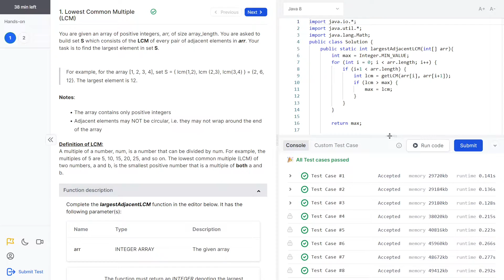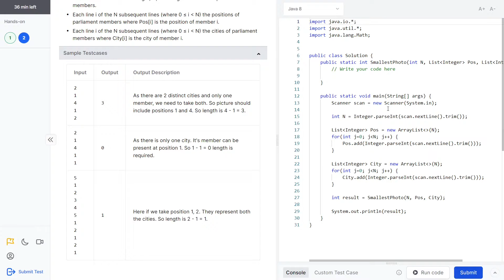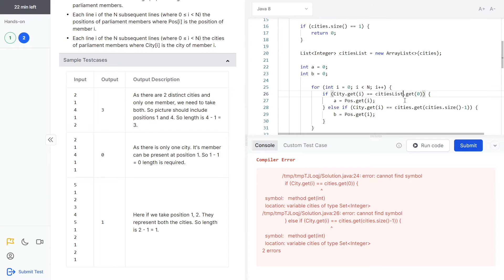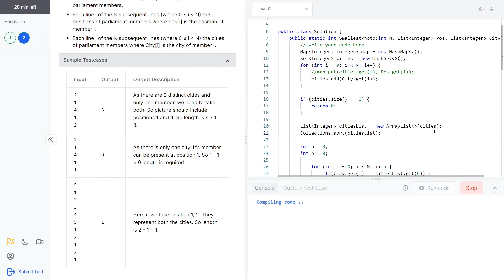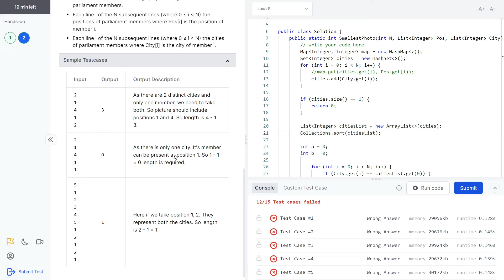Round-2 | Live Coding Round | Ultimate Kronos Group(UKG) | Java Developer | Interview | Spring | DSA